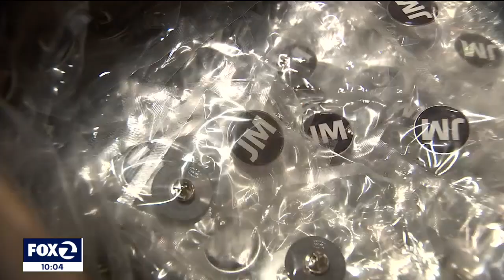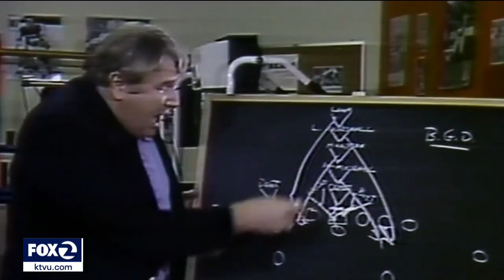Oakland memorial celebrates life and legacy of NFL great John Madden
The public was given one last hurrah for NFL great, coach and commentator John Madden at an Oakland Coliseum memorial on Monday. There was even meaning behind the $32.14 ticket price for the event. KTVU's Jana Katsuyama explains.